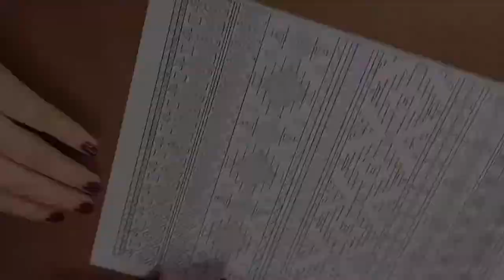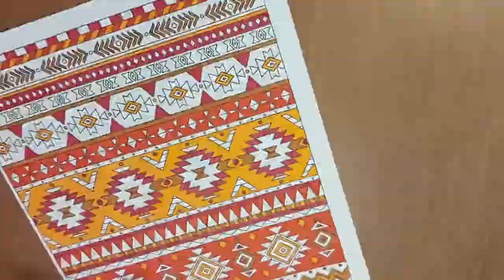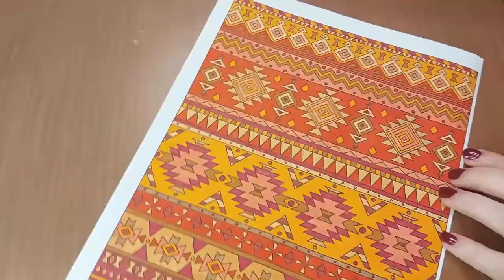Turkish Carpet Inspired Colouring || Alcohol Markers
If you go to Turkey, you have to buy a Turkish carpet or rug. (You don't but i did). This colouring, done with alcohol markers, was inspired by my new purchase. Travel is one of the greatest things to do in life, anytime I can add it to my colouring is an added bonus.

I started colouring as a form of therapy to help combat my depression and anxiety. It gave me something to focus on whilst having an end result I could look at it and be proud of.